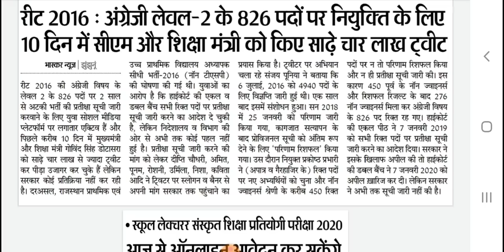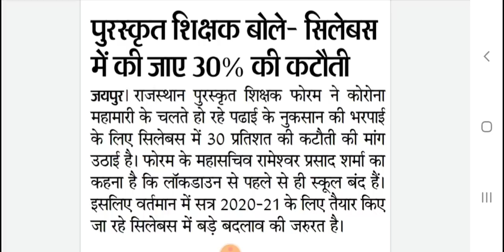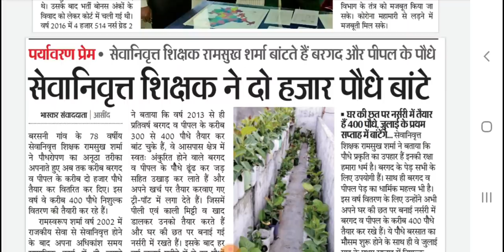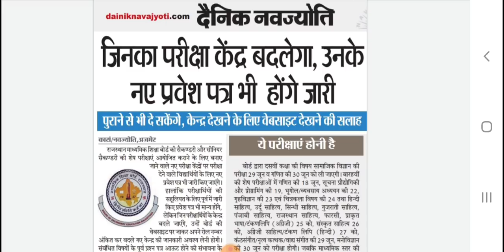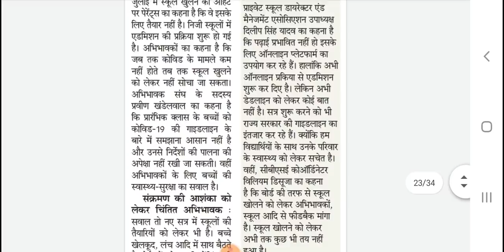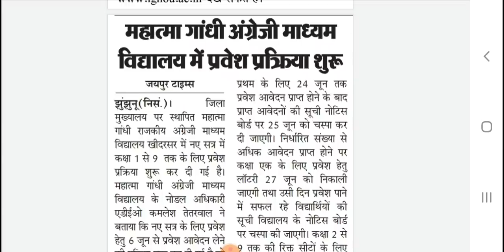शैक्षिक समाचार राजस्थान Rajasthan Shaikshik Samachar, 8-6-2020